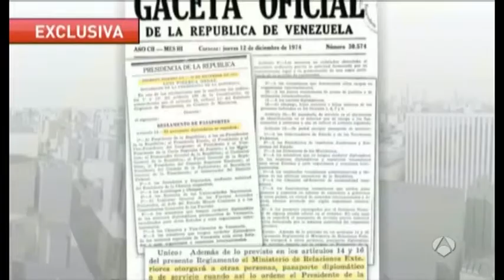Venezuela y las maletas diplomaticas directas al Banco de Andorra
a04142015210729